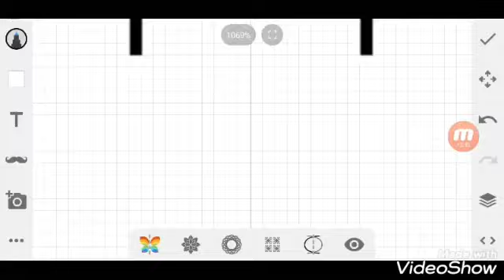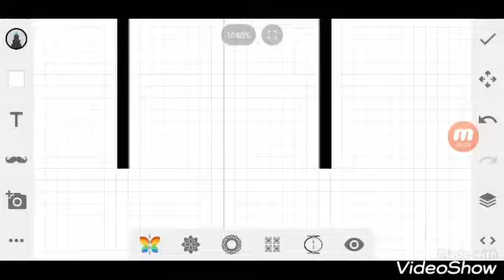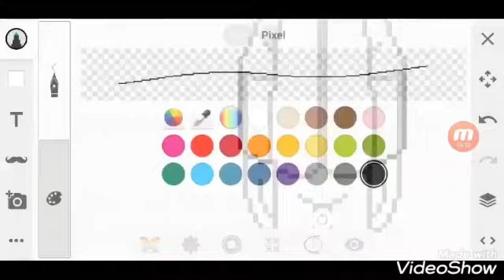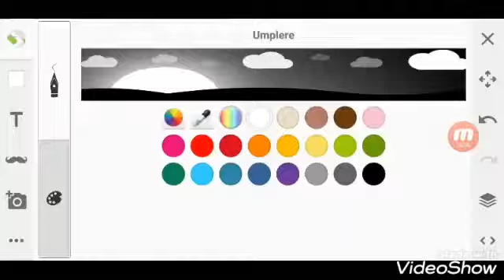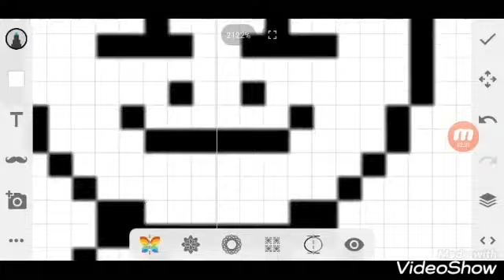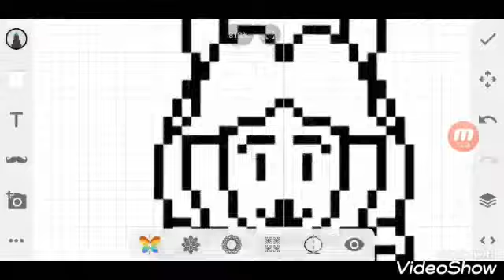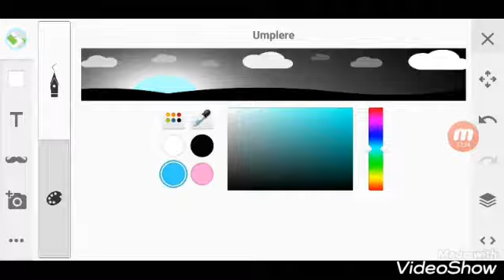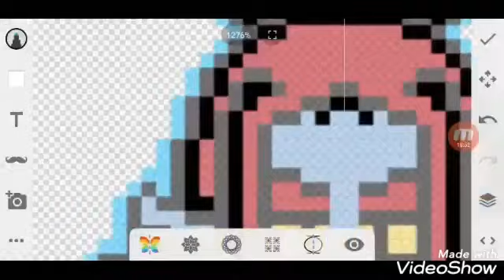QuintSwap Main Cast (UnderTale AU SpeedSprite)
QuadraSwap Swapped

The App Paint : Sketch

The Final Production : 10:04